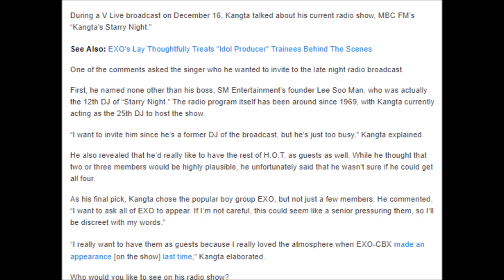Kangta Reveals Who He Really Wants As Guests On His Radio Show One Day